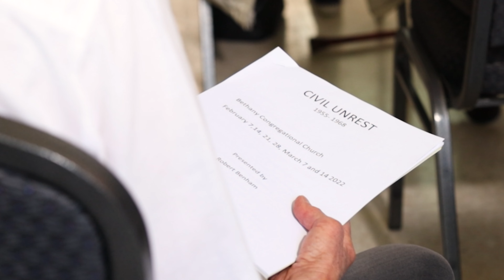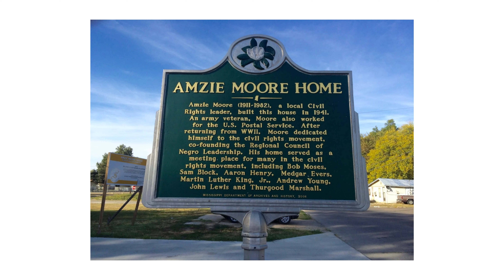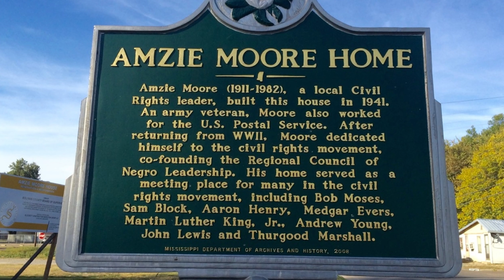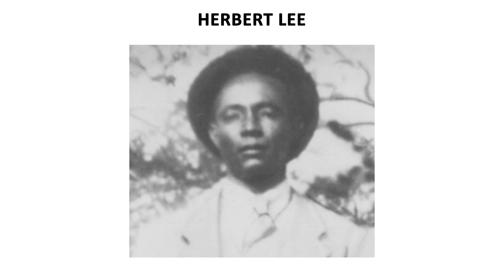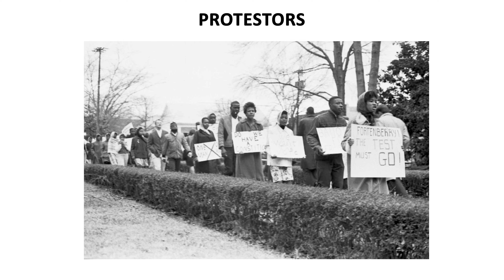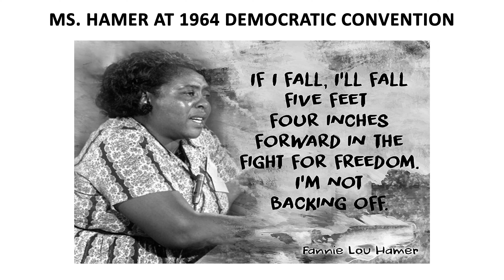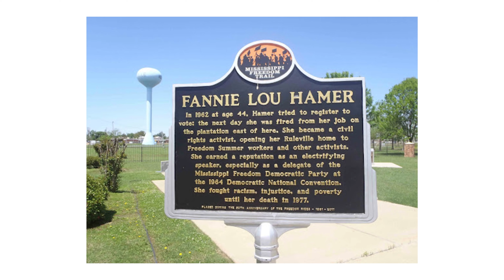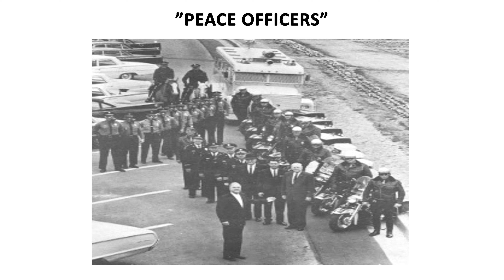Voter Registration, State Desegregation and the Battle of Oxford | Part 4A Robert Benham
Civil Unrest in the 1960s - Part 4A

Centers on efforts to register voters and emphasizes the brutality experienced by black citizens
attempting to register. Provides a succinct overview of the murders of civil rights workers,
Mickey Schwerner, Andy Goodman and James Chaney. Focuses on the desegregation of state universities in the South, specifically the Universities of Georgia, Alabama, Mississippi. We see the video of George Wallace in the ‘schoolhouse door’ and what has become known as the Battle of Oxford.